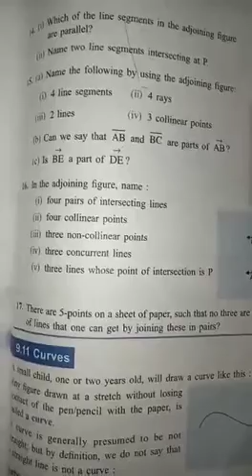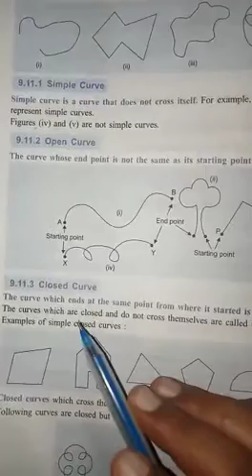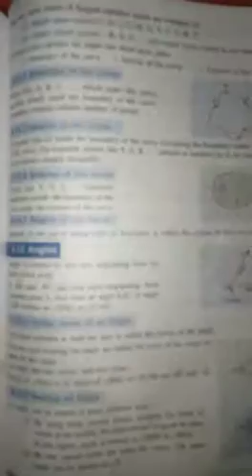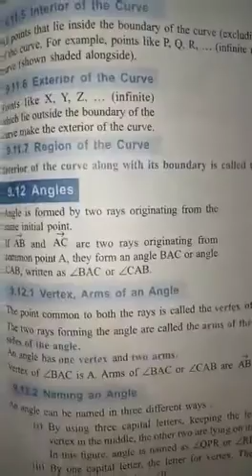Class 6 Maths Topic Basic Geometrical Ideas